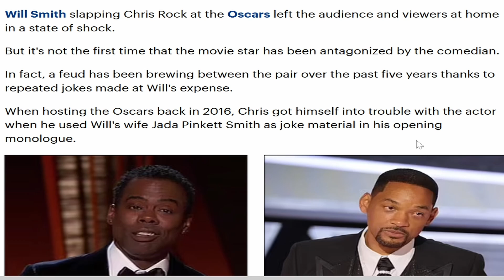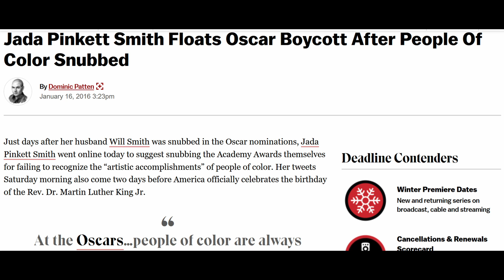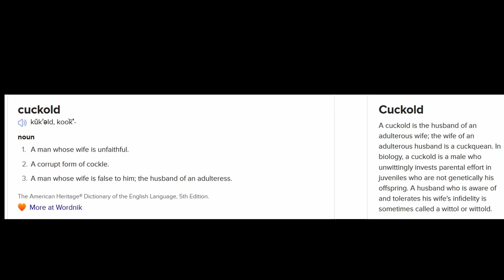Will Smith Lays the SMACK DOWN on Chris Rock at the Oscars!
It's the slap seen around the world! Will Smith gets up from his front row seat to slap Chris Rock, after the comedic host of the  94th Academy Awards ceremony made a joke at Will Smith's wife, Jada's expense and the rest, as they say, will live on in infamy.